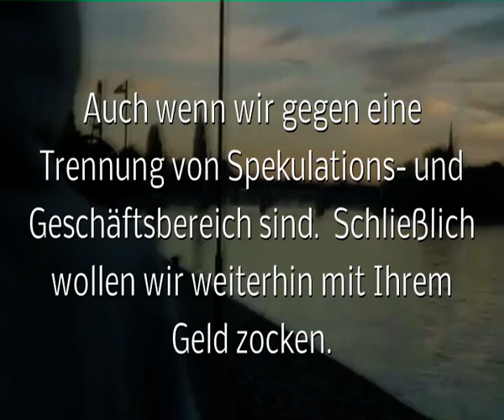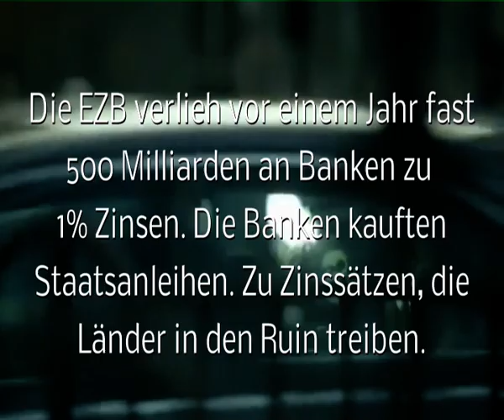Commerzbank Erster Schritt OccupyCologne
Eine Bank zum Knutschen - auf Plakaten und in dem Spot verpasst sich die Commerzbank ein neues Image. Die Commerzbank will ein bisschen lieber sein als alle anderen bösen Banken...